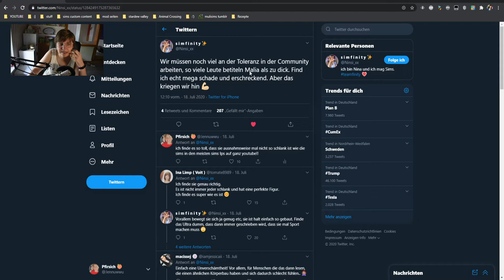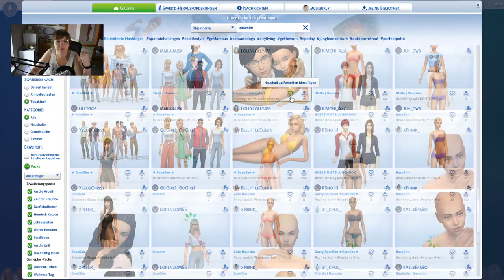Sims sind ZU DÜNN! 😩 | Die Sims 4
Da zurzeit ja auch die Hautton-Debatte auf Twitter rum geht, wollte ich nun auch über mein Problem sprechen: Die fehlenden Körperformen. Man kann keinen richtig dicken Sim erstellen ohne Mods und auch die Community bietet nicht viel Toleranz. Alle Base Sims sind so verdammt schlank... Aber um mehr Realismus ins Spiel zu bringen, müssen wir diese Grenze irgendwie ausbauen können... Meine volle Meinung seht ihr natürlich im Video.

➡️ Origin-ID: muligurly